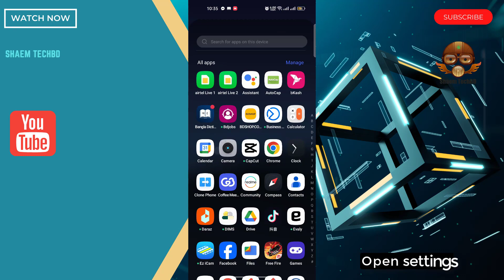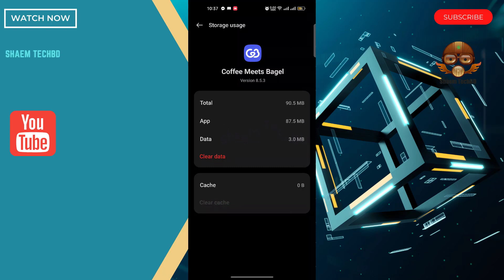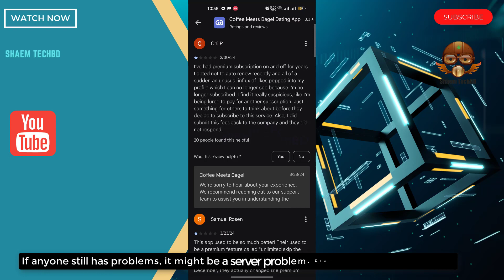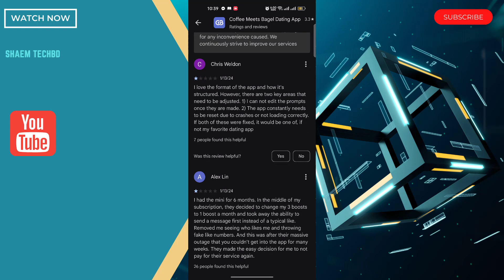How to Fix Coffee Meets Bagel App Scroll Down Problem Issue in Android After New Updates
Your Quary-
How to Fix Coffee Meets Bagel App Wifi Not Working

How to Fix Coffee Meets Bagel App Sim Data Not Working

How to Fix Coffee Meets Bagel App Keeps Freezing Issue

How to Fix Coffee Meets Bagel App Keeps Stopping Error

How to Fix Coffee Meets Bagel App Keeps Hanging Issue

How to Fix Coffee Meets Bagel App Automatically Closing Issue

How to Fix Coffee Meets Bagel App Keeps Lagging Issue

How to Fix Coffee Meets Bagel App Unfortunately Has Stopped Error

How to Fix Coffee Meets Bagel App White Screen Issue

How to Fix Coffee Meets Bagel App Black Screen Issue

How to Fix Coffee Meets Bagel App Scroll Down Problem Issue

How to Fix Coffee Meets Bagel App Keeps Crashing Issue

How to Fix Coffee Meets Bagel App Login Problem Issue

How to Fix Coffee Meets Bagel App Slow Loading Problem

How to Fix Coffee Meets Bagel App Scrolling are Extremely Slow and Laggy

How to Fix Coffee Meets Bagel App Not Open

How to Fix Coffee Meets Bagel App Stopped Working Entirely

How to Fix Coffee Meets Bagel App is Buggy

How to Fix Coffee Meets Bagel App Technical Difficulties

How to Fix Coffee Meets Bagel App Very Slow

How to Fix Coffee Meets Bagel App Blank Screen

How to Fix Coffee Meets Bagel App Very Slow to Load

How to Fix Coffee Meets Bagel App Sign in Not Working

How to Fix Coffee Meets Bagel App Stop Working

How to Fix Coffee Meets Bagel App Extremely Slow and Unresponsive

How to Fix Coffee Meets Bagel App Doesn't Work

How to Fix Coffee Meets Bagel App Very Glitchy

How to Fix Coffee Meets Bagel App After the Update the App Stopped Loading

How to Fix Coffee Meets Bagel App Stuck on the Loading Page

How to Fix Coffee Meets Bagel App Can't Sign Up

How to Fix Coffee Meets Bagel App The Photo Verification Does Not Work

How to Fix Coffee Meets Bagel App Cannot Edit Pictures

How to Fix Coffee Meets Bagel App Cannot Delete Pictures

How to Fix Coffee Meets Bagel App Can't Send Messages

How to Fix Coffee Meets Bagel App I Can't Read and Reply to Messages

How to Fix Coffee Meets Bagel App Doesn't Show Distances Anymore

How to Fix Coffee Meets Bagel App Photos Don't Show

How to Fix Coffee Meets Bagel App I Can't Login My Account

How to Fix Coffee Meets Bagel App Video Call Not Working

How to Fix Coffee Meets Bagel App Audio Call Not Working

How to Fix Coffee Meets Bagel App Sms not Sending

How to Fix Coffee Meets Bagel App SMS not Receiving

How to Fix Coffee Meets Bagel App tried to register it again the app tells that the account exists already

How to Fix Coffee Meets Bagel App Won't accept prepay credit cards

How to Fix Coffee Meets Bagel App I can't update my password

How to Fix Coffee Meets Bagel App I didn't receive an email with a link to my email

How to Fix Coffee Meets Bagel App I can't choose album to upload photos

How to Fix Coffee Meets Bagel App sometimes automatically opens

How to Fix Coffee Meets Bagel App Scroll Is Not Working

How to Fix Coffee Meets Bagel App Registration not work

How to Fix Coffee Meets Bagel App Doesn't let you download your photos

How to Fix Coffee Meets Bagel App Photos don't load

How to Fix Coffee Meets Bagel App sign in button doesn't work

How to Fix Coffee Meets Bagel App can't text to someone

How to Fix Coffee Meets Bagel App I can't watch livestreams

How to Fix Coffee Meets Bagel App is not verifying my photo even i had uploaded my photos plenty of times